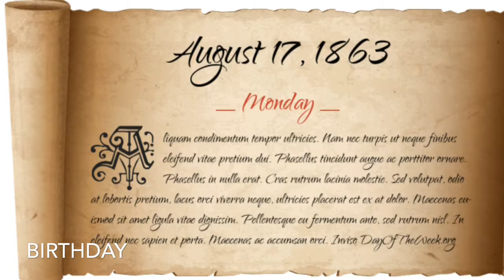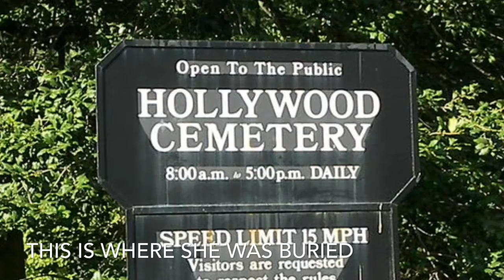Gene Stratton Porter 4B